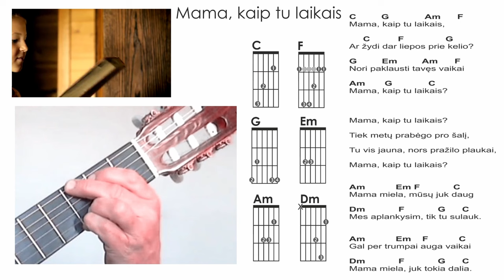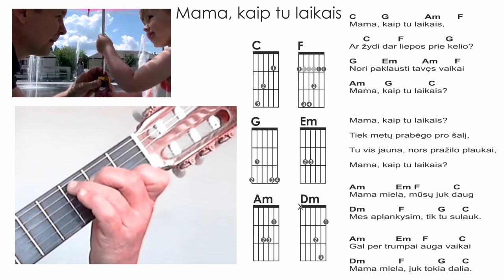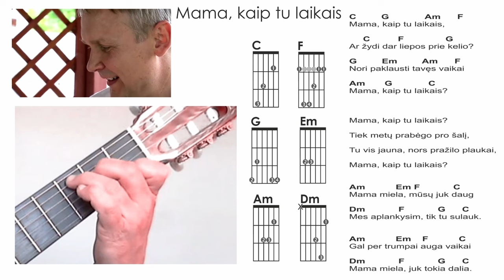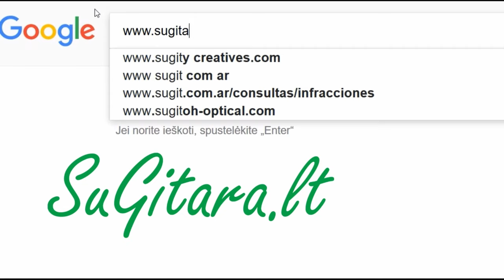Daina mamai🎸 Gitaros pamokos. Mokomės groti gitara!